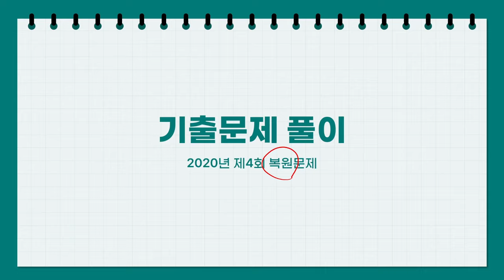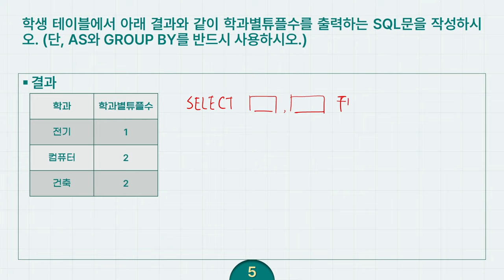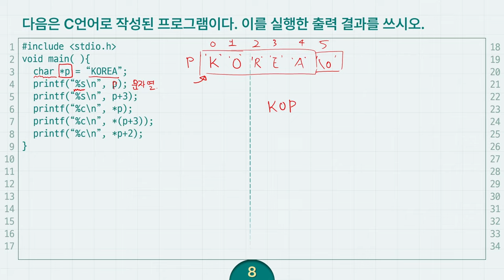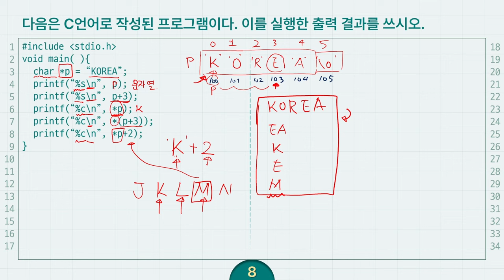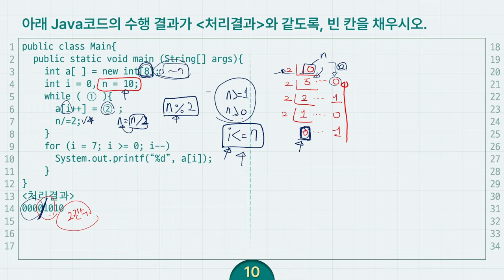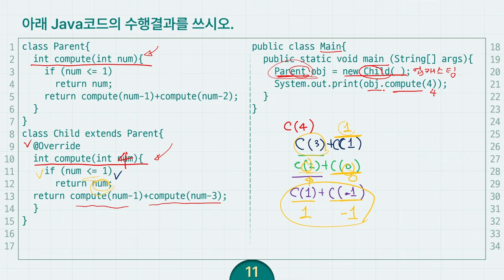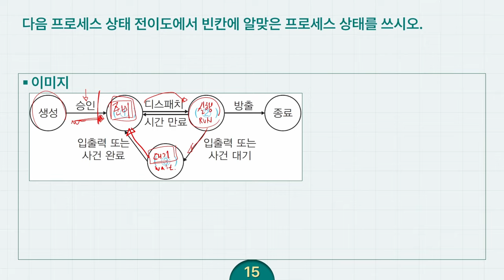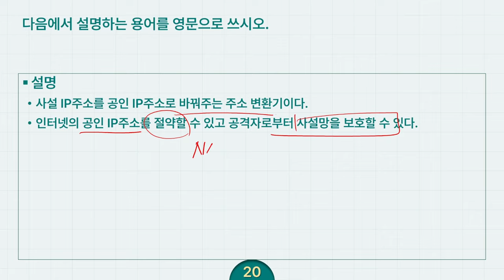[정보처리기사 실기 최신문제집] 기출문제 04회